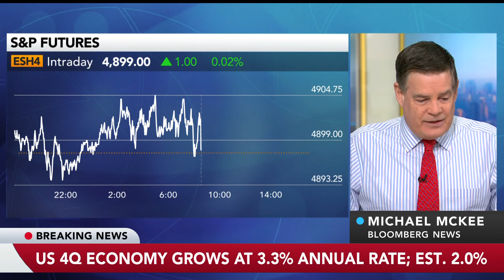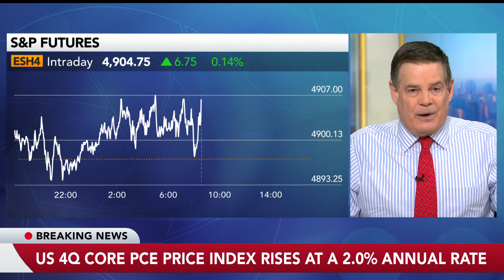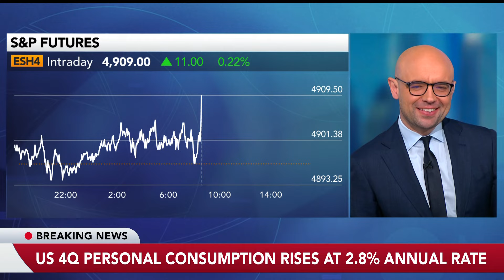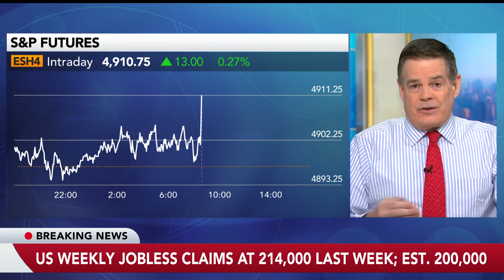Q4 GDP Grew 3.3%, Jobless Claims Up More Than Expected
US GDP increased at a 3.3% annualized rate, according to the government's preliminary estimate, while initial jobless claims rose more than expected in the week ended Jan. 20. Mike McKee breaks down the numbers.